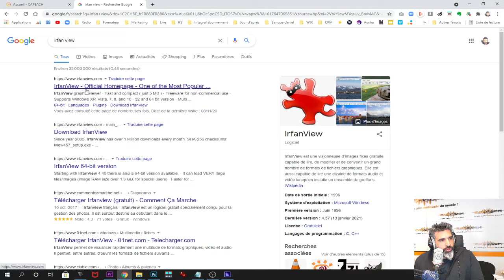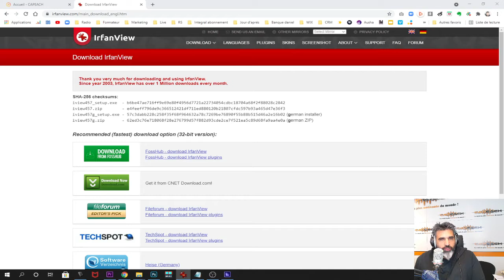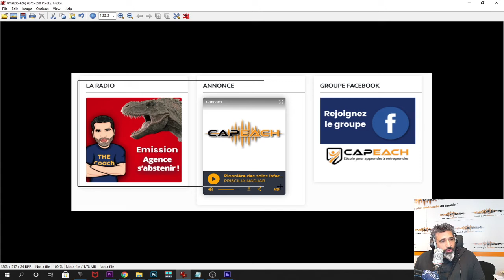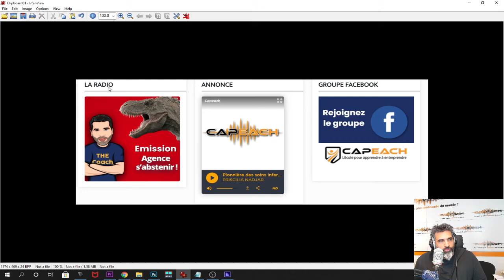Tutoriel irfan view couper des images et copies d'ecran